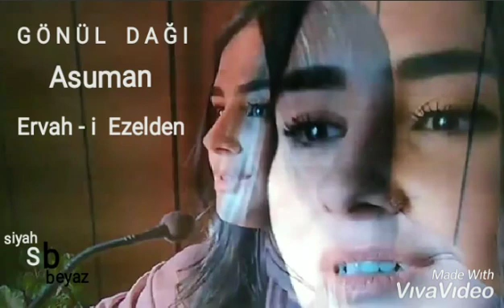Gönül Dağı, Asuman dan Ervah i Ezelden, Türküsü